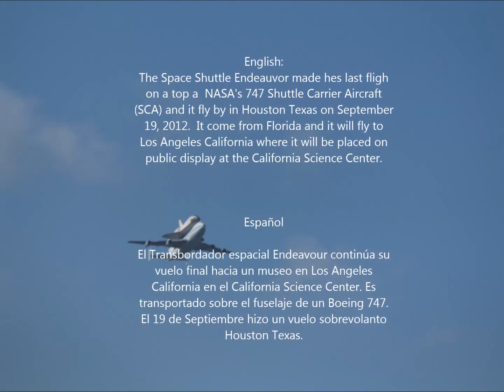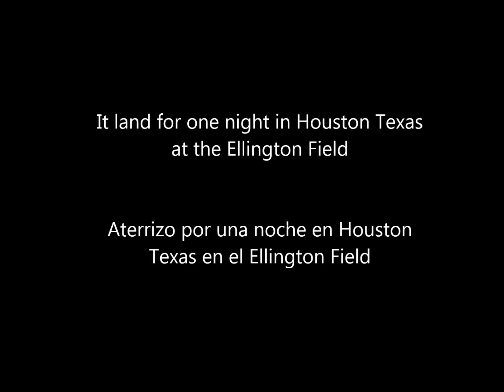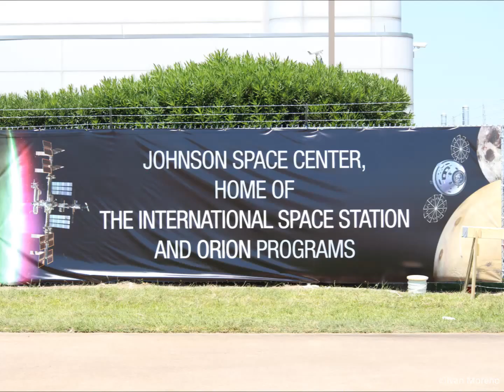Shuttle Endeavour Fly By Houston / Transbordador Espacial Endeavour en Houston.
Fotos del Transbordador espacial Endeavour que volo por Houston Texas. Y de un reportaje en Ingles del canal Fox 26 Houston. 19 de Septiembre, 2012

Photos of the Space shuttle fly by on Houston. Also a report from Fox 26 Houston.